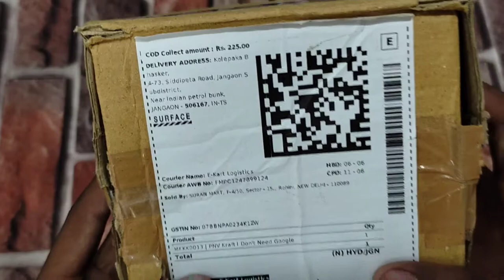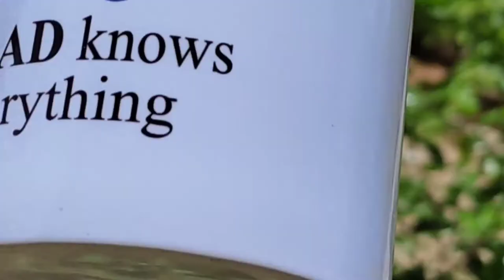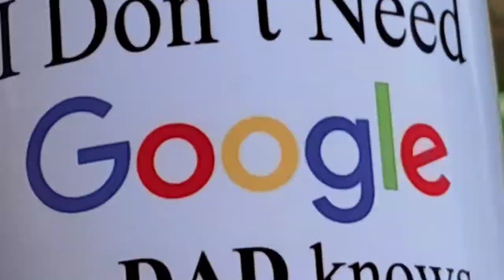father's Day special gift unboxing with me sahu